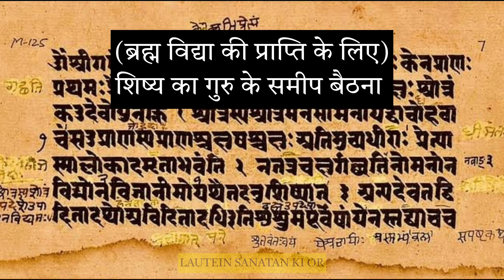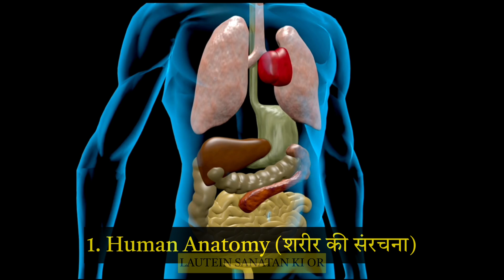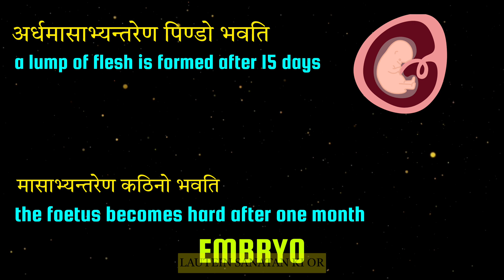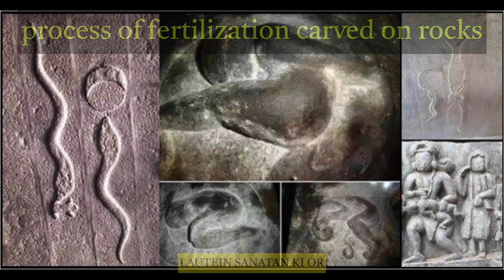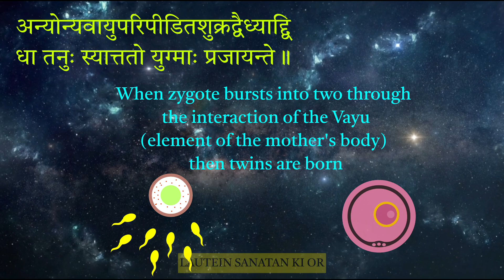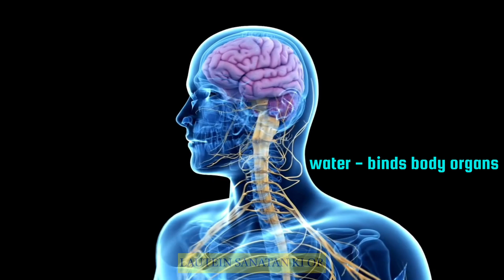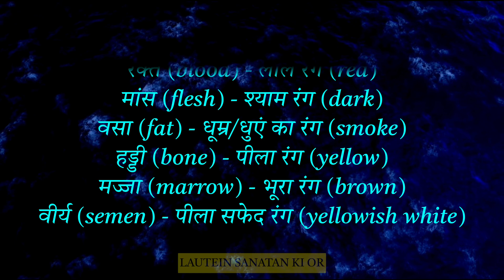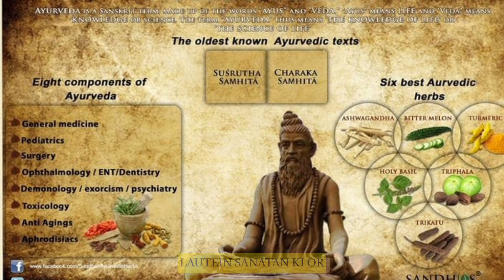Garbha Upanishad | गर्भावस्था में भ्रूण का वैदिक जीवनकाल | गर्भ उपनिषद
this video is about the ancient biology of the developement of an embryo/foetus inside the womb and regarding all the aspects of human anatomy according to ancient indian science.

keywords -

garbha upanishad
garbha upanishad in hindi
garbh upanishad kya hai
garbhopnishad
ancient indian embryology
embryology
embryonic developement in vedas
भ्रूण से शिशु बनने तक का सफर
भ्रूण क्या है
भ्रूण किस कहते हैं
भ्रूण का विकास कैसे होता है
varamoortheeswarar temple
process of fertilization in humans
chakra kitne prakar ke hote hain
garbh sanskar
the vedic biology on pregnancy
science behind pregnancy
ladka kaise paida hota hai
human fertilization process depicted on temple carvings
lautein sanatan ki or
ancient indian science
vedic science
pippalad rishi
पिप्पलाद ऋषि